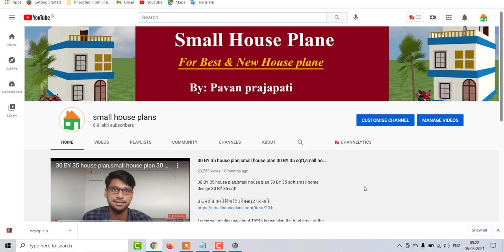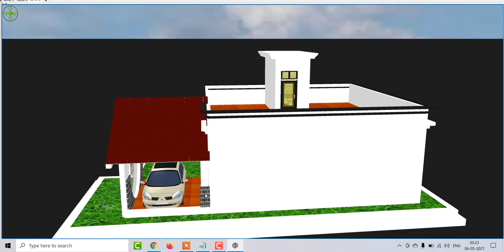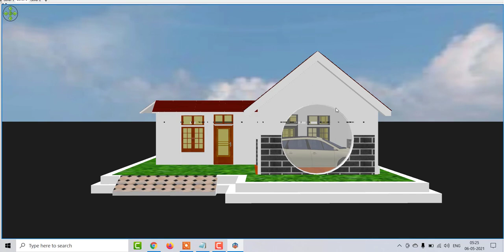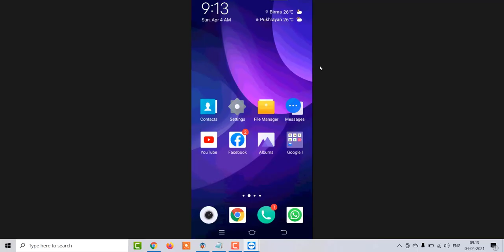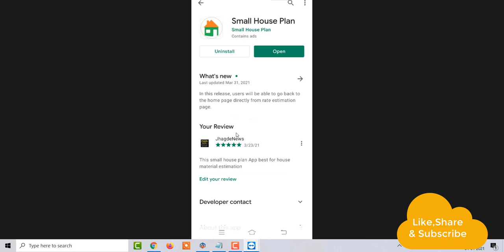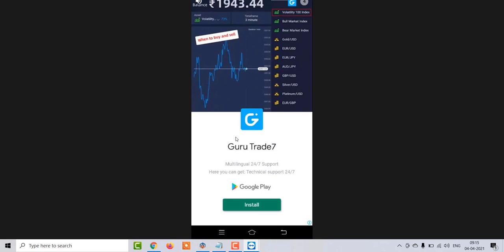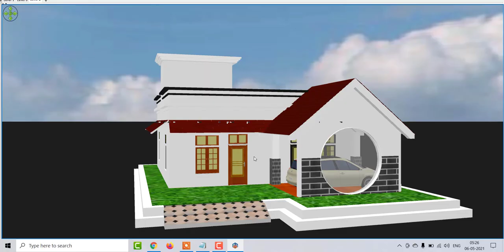30 x 42 House Plan for front Elevation,30 x 42 modern home design,30 x 42 village House design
30 x 42 House Plan for front Elevation,30 x 42 modern home design,30 x 42 village House design